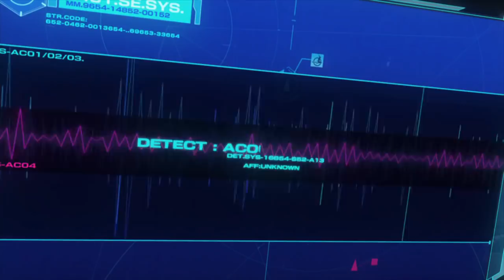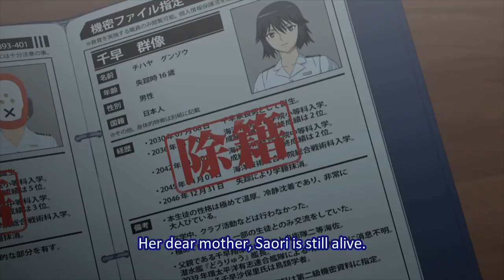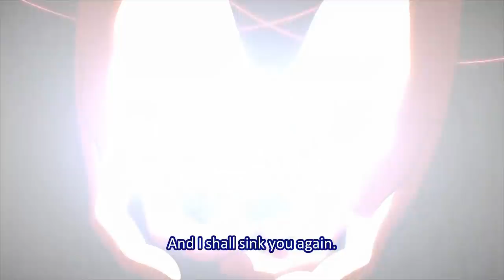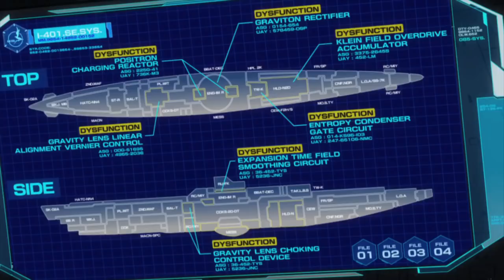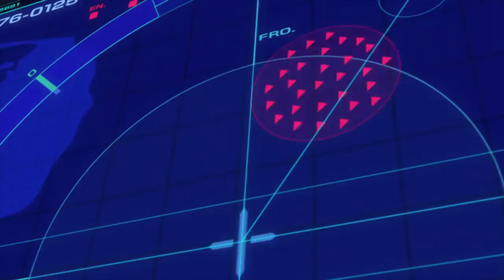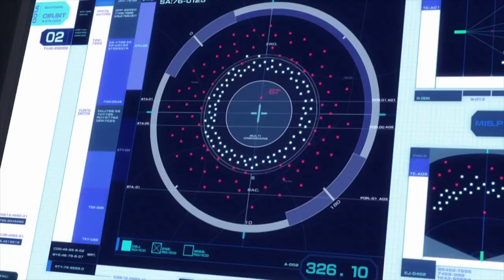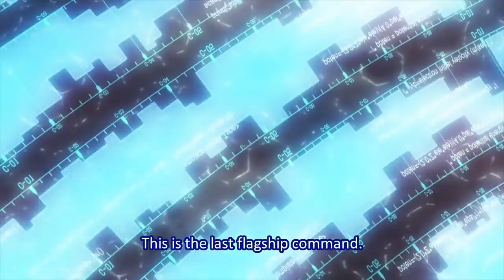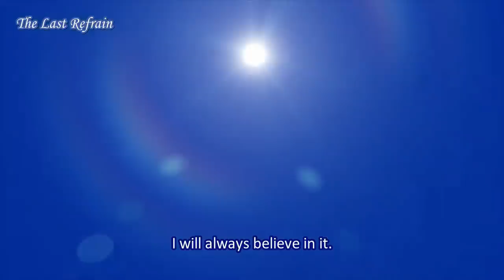Arpeggio of blue steel Movie 2 || Anime movie 2018 || The Ending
Arpeggio of blue steel / Aoki hagane no arpeggio Movie 2 . Best Anime movie . This is the 2nd movie in the series in which Iona and Gonzou fights Grand fleets of Ships .

Best anime Movie .

In accordance with Title 17se U.S.C. Section 107, the material in this video is distributed without profit to those who have expressed a interest in receiving the included information for entertainment purposes.